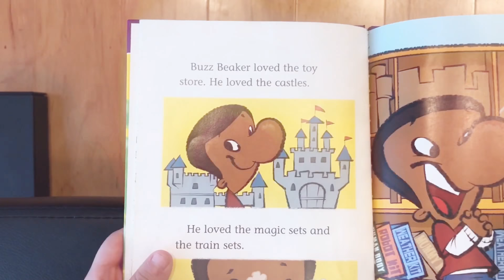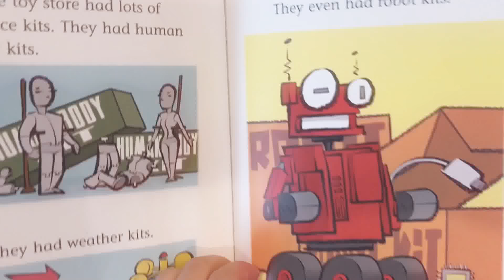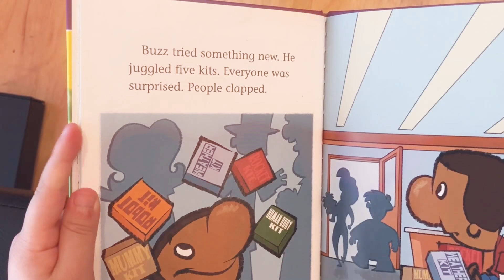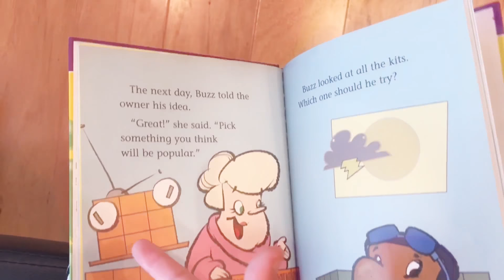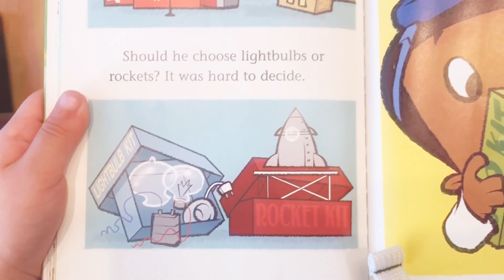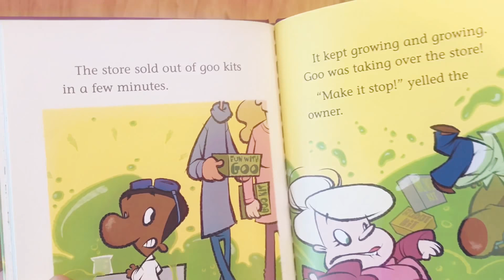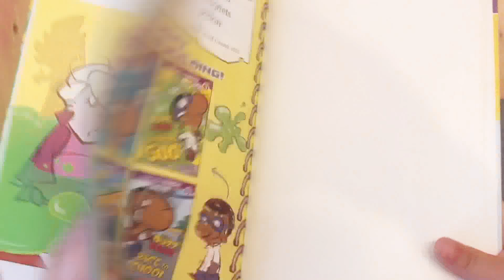Nick’s Reading Corner - 87 Buzz Beaker and the Growing Goo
Nick continues his Buzz Beaker adventures with with Buzz as a salesman for science kits. Nick gives out special awards for classmates who have been supportive of his reading corners. Many thanks to you all! 😀